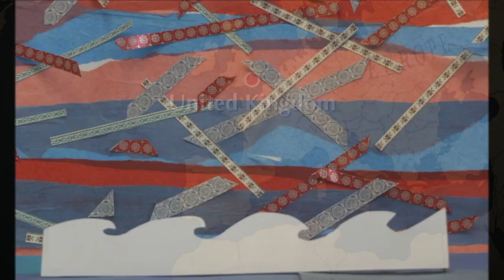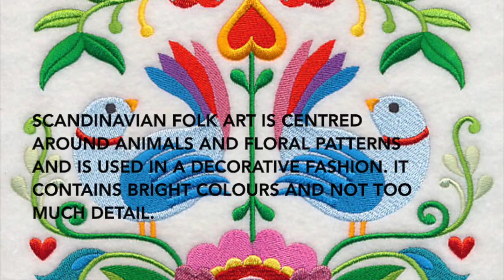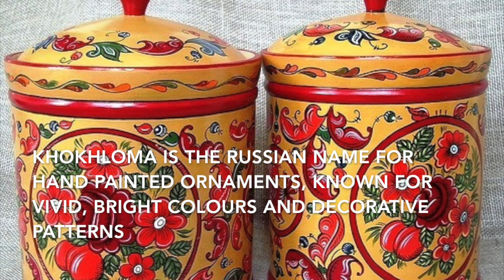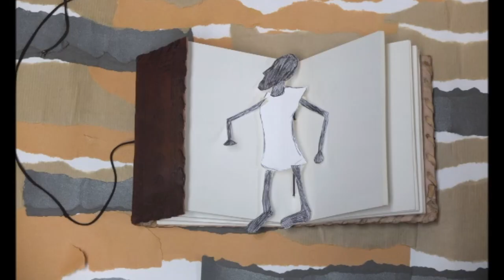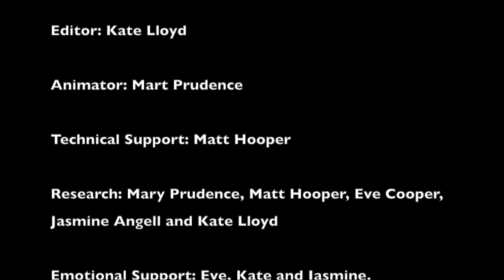Folk Art Around The World In 6 Minutes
Folk art film about different countries and their individual response to Folk art. For Illustration BA University of Gloucestershire.